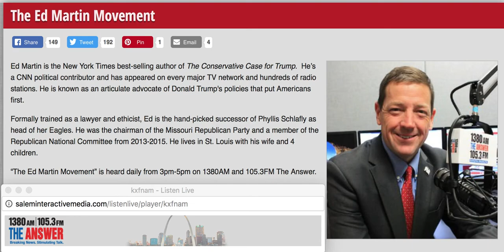Nick Loeb talks Roe v. Wade on The Ed Martin Movement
Listen to Executive Producer Nick Loeb on The Ed Martin Movement on January 23, 2018 discussing ROE v. WADE